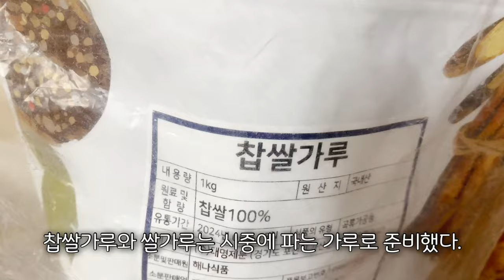고양이가 좋아하는 가장 긴 밤에 찾아오는 귀신 쫓는 동지팥죽 만들기!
고양이가 좋아하는 가장 긴 밤에 찾아오는 귀신 쫓는 동지팥죽 만들기! 오늘 밤은 절대 잠들지 마!